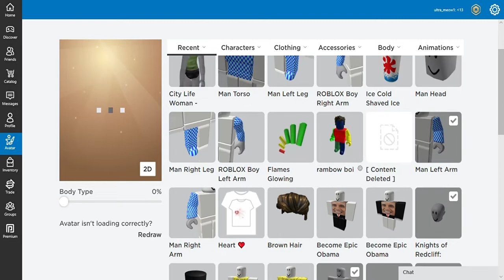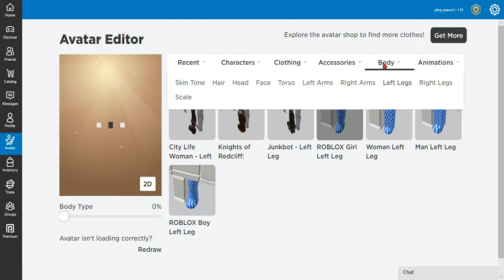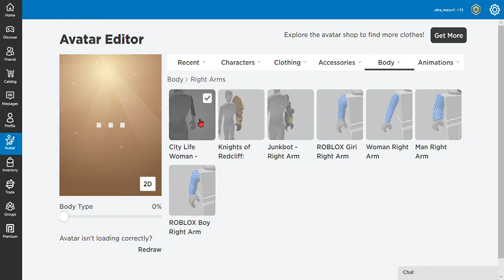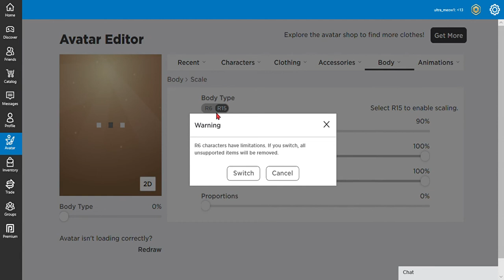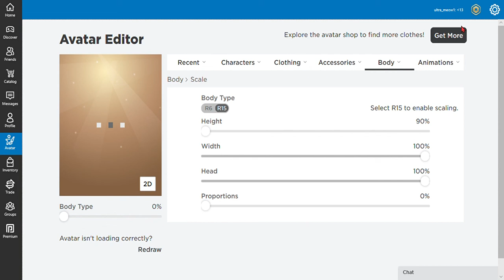HOW TO LOWER YOUR HITBOX FOR ROBLOX SKYWARS (NO HACKS)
i like lowered hitbox, saves me from ouch ouch sword